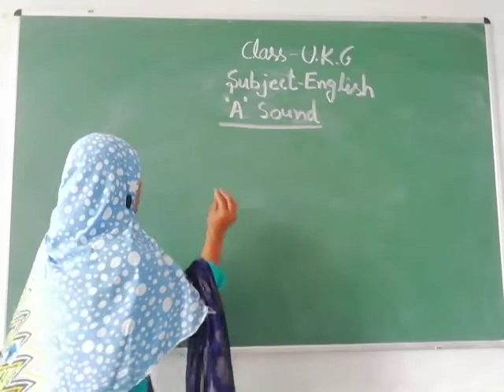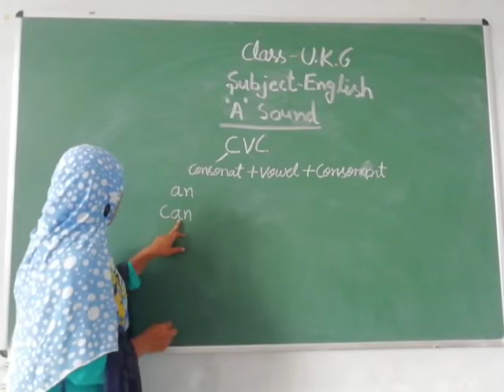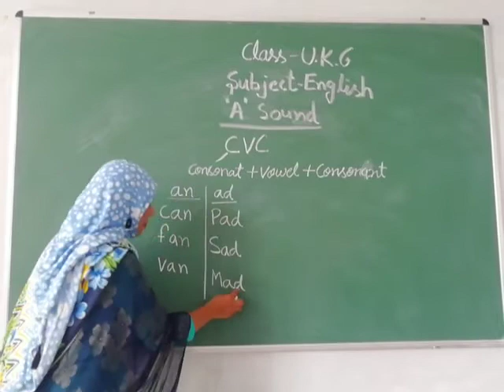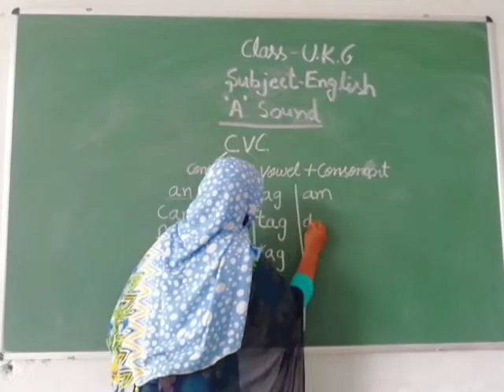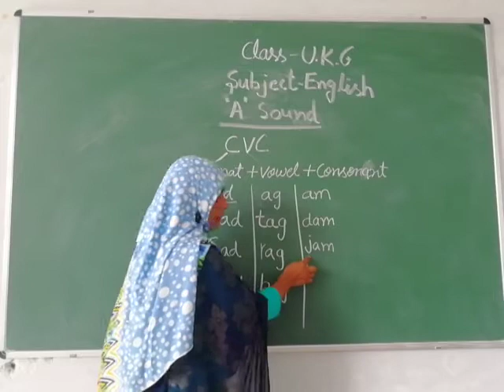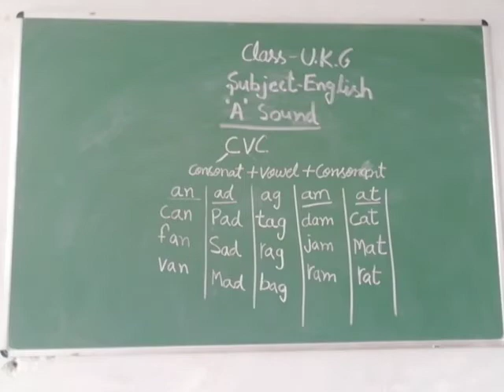Class-UKG English Topic- A Sound By Farida Rizvi